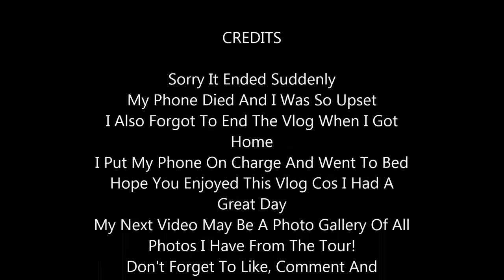Vlog! - Click My Fingers Tour Cardiff (28.08.16)